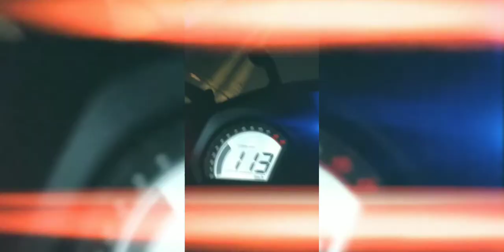PRIMEIRA VEZ NA SERRA AZUL